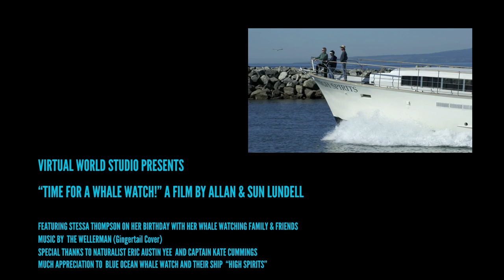Time for a Whale Watch!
We head out on Monterey Bay aboard the good ship "High Spirits"  with naturalist and marine biologist Eric Austin Yee and Captain Kate Cummings to see the marine life, especially the cetaceans, the migrating whales and dophins! We were not disapointed, a very special birthday for our dear friend, Stessa Thompson!